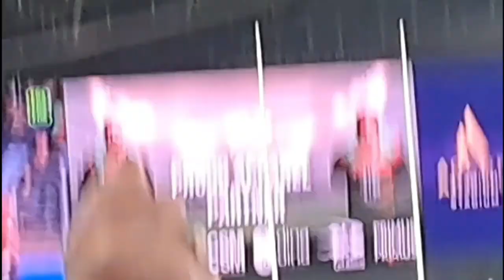Dragons vs Sea Eagles Round 4 Vlog